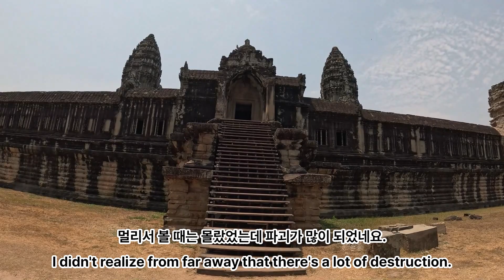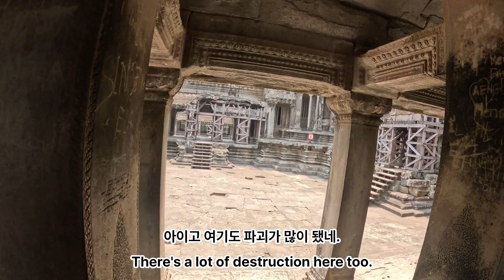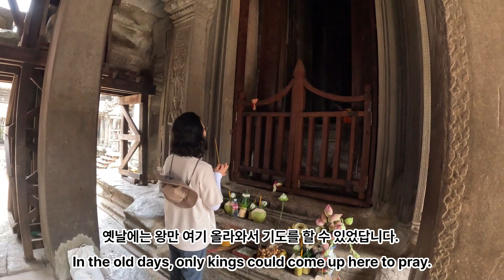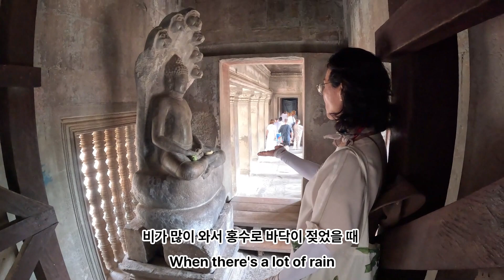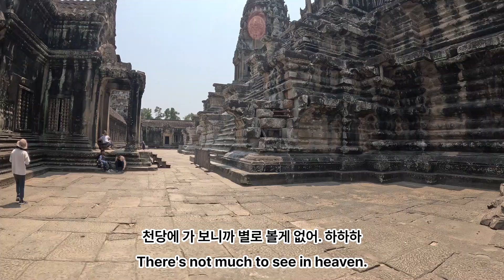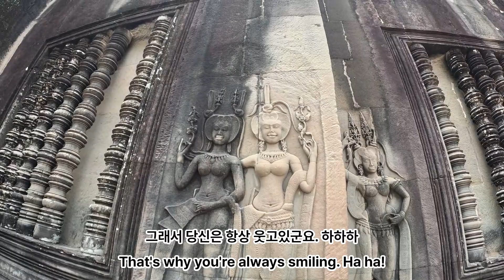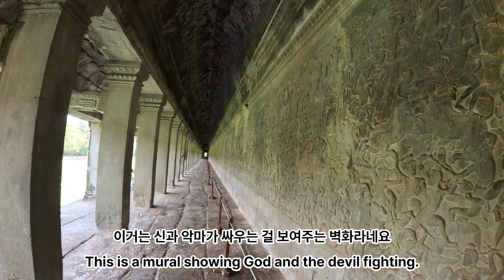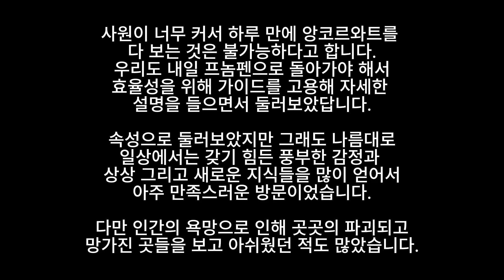50대 중년 부부의 세계 여행 _ 캄보디아 (World Travel for a Middle-aged Couple in our 50s _ Cambodia) - 앙코르와트 2편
12세기 우리나라의 고려 시대에 맞춰 캄보디아에서는
앙코르와트가 완공이 되었다고합니다.
900년 동안 인간들의 이기적인 욕심에 의해 많은 피해를
입어 파괴된 파편들이 빈 마당에 나뒹굴고 있는 것들을 보면서
안타까운 심정도 많이 들었었습니다.